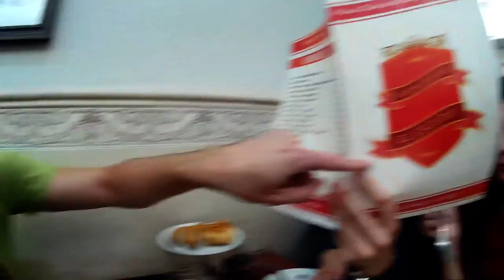NCQPNSSM #535 [Probando Oreja]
Cada día un vídeo nuevo a las 21:00(aprox) y uno extra los sabados y los domingos a las 15:00 (aprox)